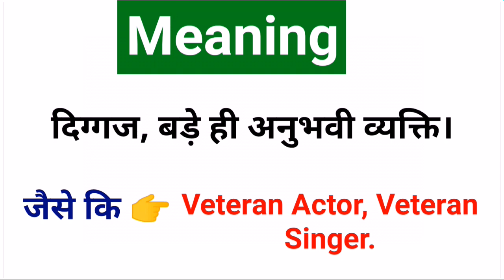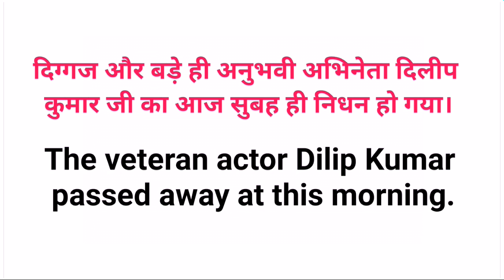"VETERAN" Meaning in Hindi • Veteran का मतलब हिंदी में • Example • Pronunciation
"VETERAN" Meaning in Hindi • Veteran का मतलब हिंदी में • Example • Pronunciation of Veteran

इस Video में "Veteran" word का मतलब और साथ ही इस का use sentence में बताया गया है और "Veteran" word की Pronunciation क्या होगी ये भी बताया गया है।

Spoken English,
Trendy words,
Word Meaning,
Useful Words,
Meaning in Hindi With Examples,
Pronunciationofwords,